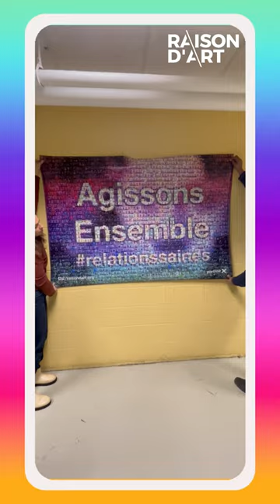Installation mosaïque - Dorval Jean XXIII